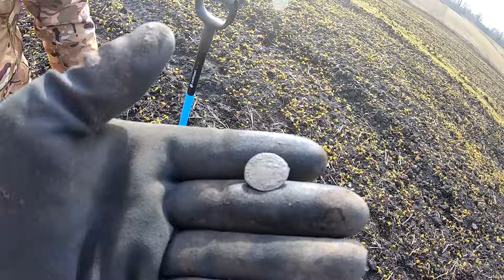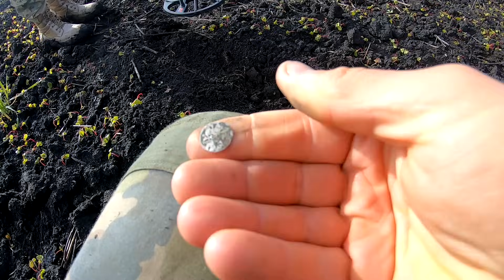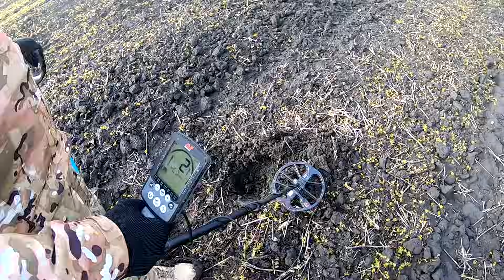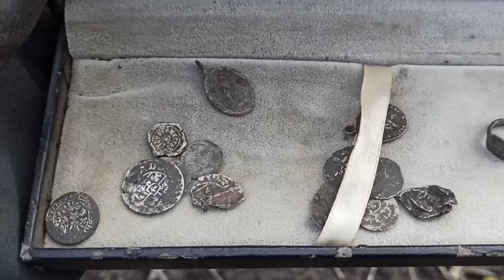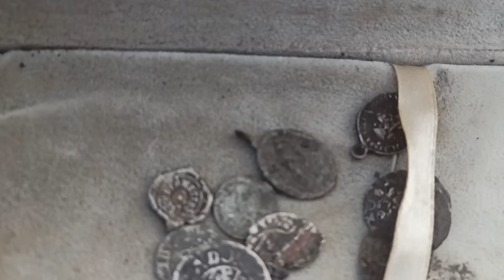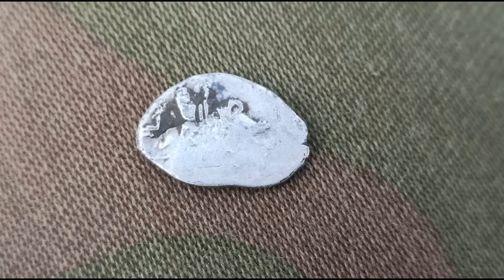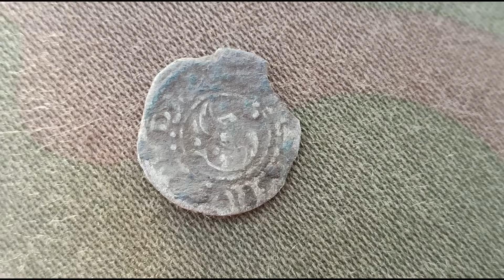Знайшли багато монет .Скарби Єврейського поселення.Коп з minelab equinox 800 та deus 2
Знайшли скарб часів римської імперії.Коп з металошукачем minelab equinox 800